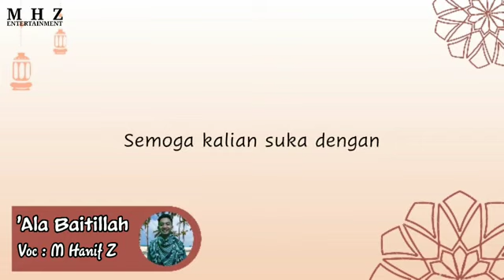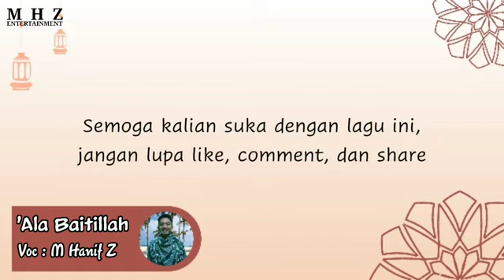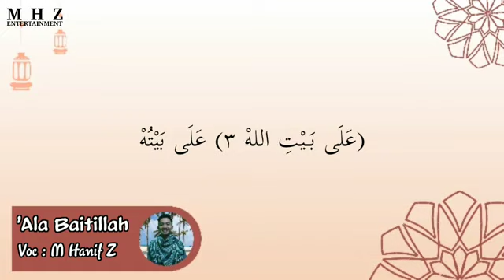'ALA BAITILLAH LIRIK Cover M HANIF ZAMZAMI